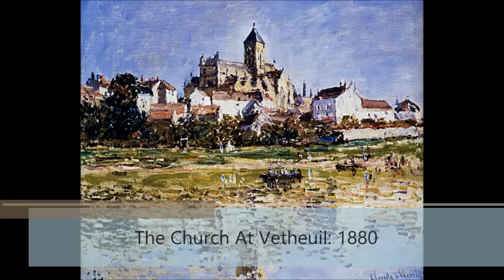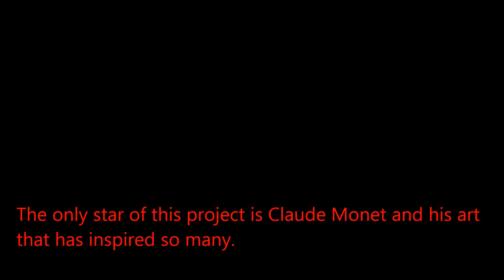Claude Monet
French Impressionist Painter